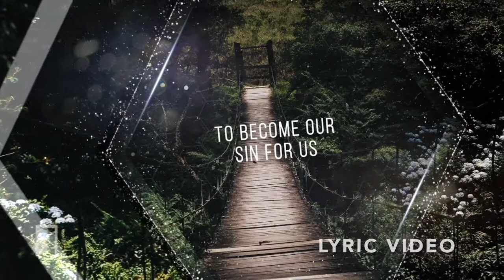New Creation // Doorpost Songs // Lyric Video & Hand Motions Preview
Lyric video and hand motions preview for "New Creation," by Doorpost Songs, based on 2 Corinthians 5:17, 21.